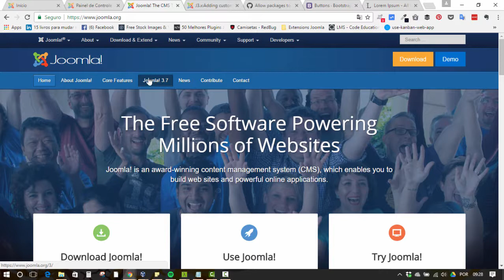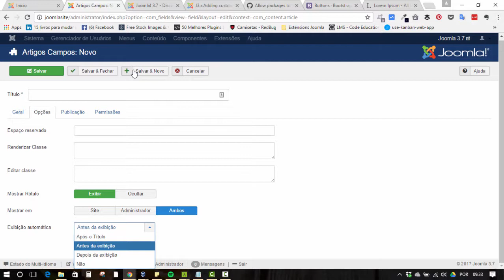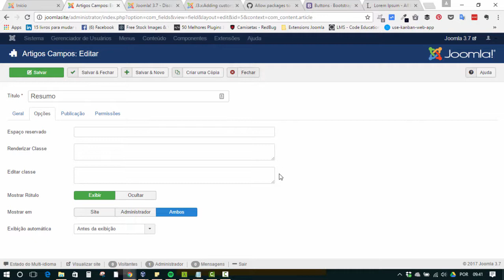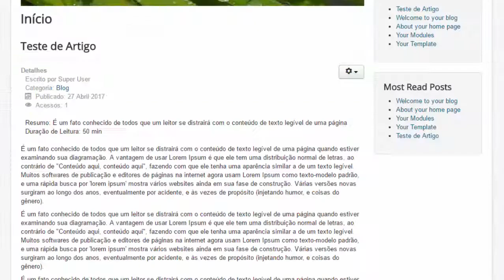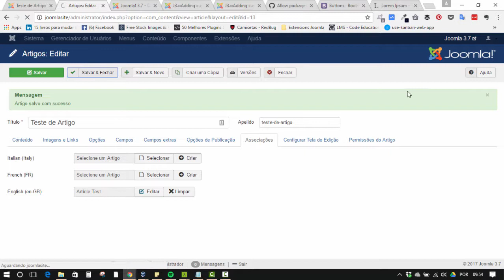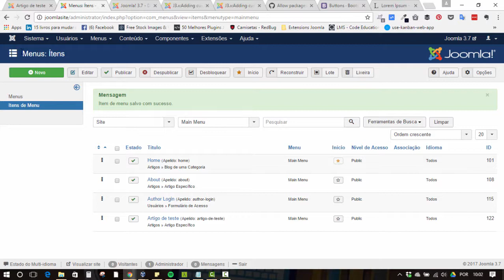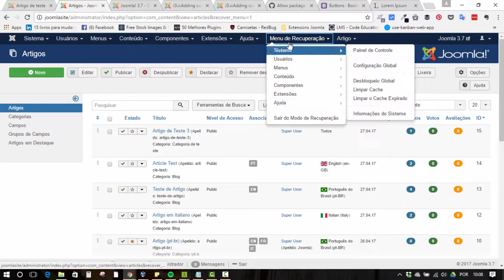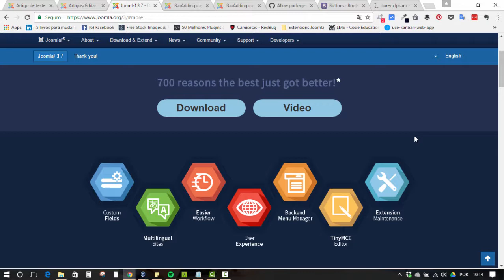Novidades do Joomla 3.7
E mais uma vez o Joomla evoluiu. Nessa nova versão são mais de 700 melhorias implementadas e 7 grandes novidades. Confira no vídeo um resumo das principais novidades da versão 3.7.

Pule para ver alguma melhoria específica:

Custom Field - 1:24
Multilingual Sites - 17:08
Easier Workflow - 23:28
User Experience - 26:00
Backend Menu Manager - 26:34
TinyMCE Editor - 31:47
Extension Maintenance - 33:28

Veja a evolução